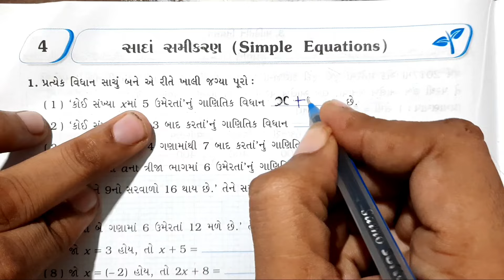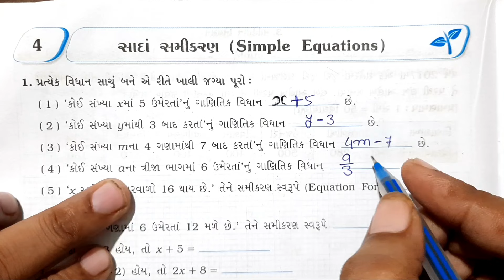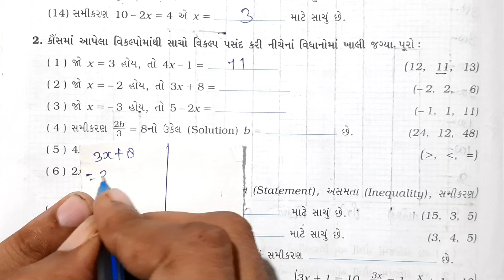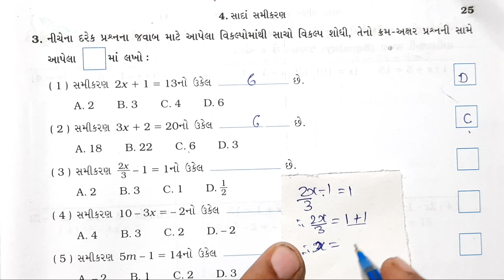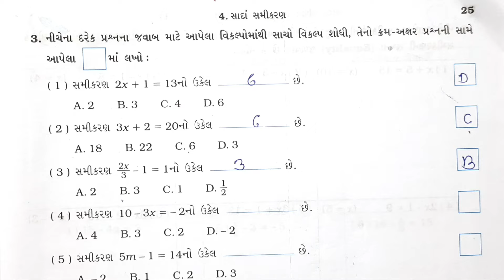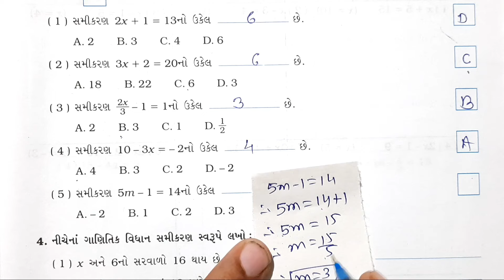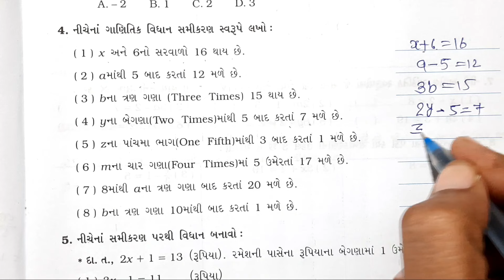std 7 maths chapter 4 gala swadhyay pothi ભાગ 1|dhoran 7 ganit chapter 4 swadhyay pothi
std 7 maths chapter 4 gala swadhyay pothi ભાગ 1|dhoran 7 ganit chapter 4 swadhyay pothi|std 7 ganit Ch 4

dhoran 7 ganit chapter 4 swadhyay pothi
dhoran 7 ganit swadhyaypothi
std 7 ganit Ch 4 સાદા સમીકરણ
std 7 maths ch 4 swadhyay pothi sem 1
std 7 maths chapter 4 swadhyay pothi gala